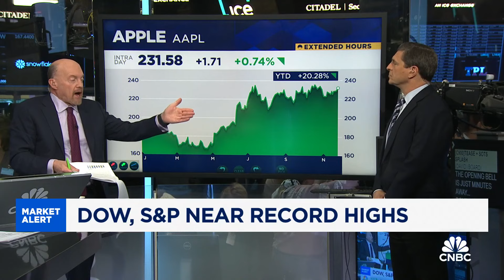Cramer's Mad Dash: What could move Apple higher than Nvidia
CNBC's Jim Cramer and David Faber discuss what could move Apple ahead of Nvidia in market capitalization.